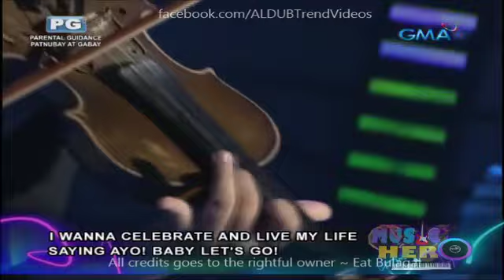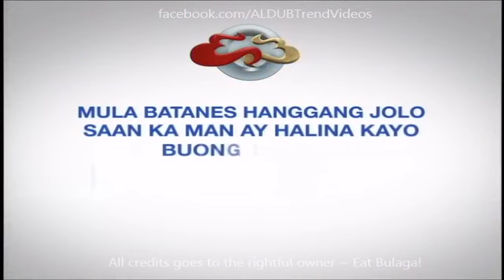Eat Bulaga Music Hero January 3 2017 Full Episode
Cast:
Main Hosts
Tito Sotto, Vic Sotto and Joey de Leon
Co-hosts
Production
Executive producers: